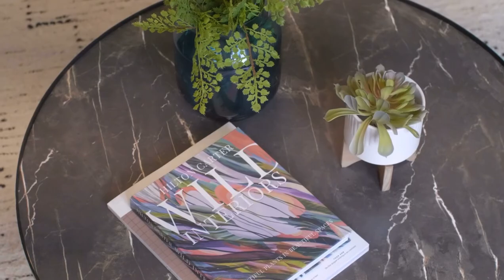The Ellerton at Harbour Place - Barratt Homes